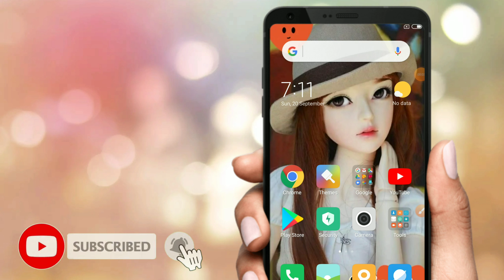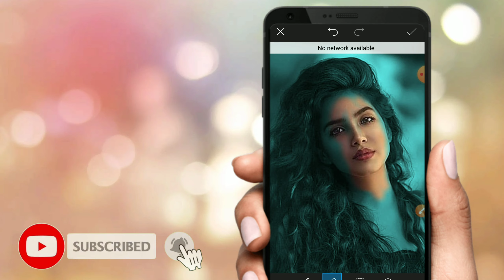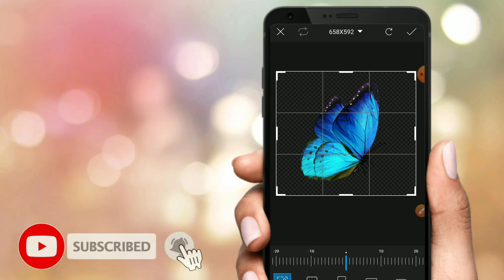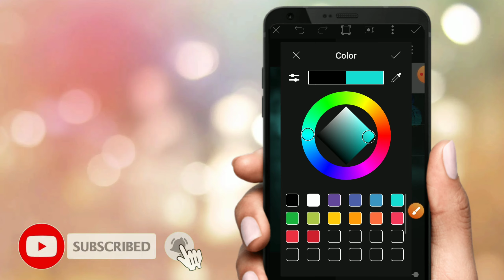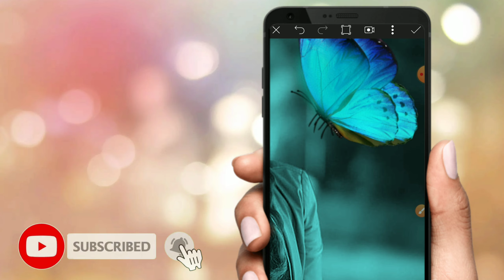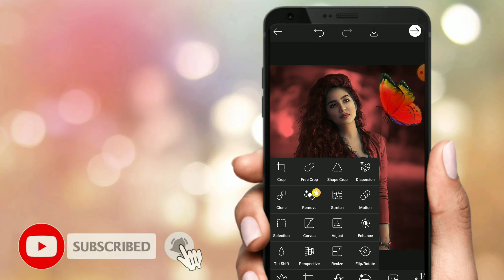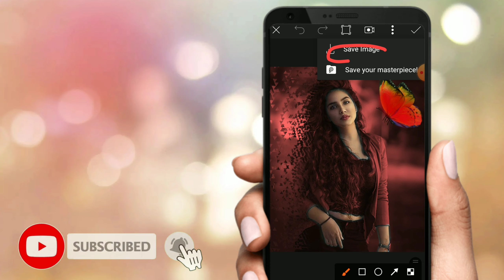How to make glow effect photo from your phone?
Friends aaj ki is video Mai ham AAP ko batayenge ki AAP Apne phone Mai glowing effect photo edit kaise kare to video full watch karai

Thanking watching my video ☺️🙂